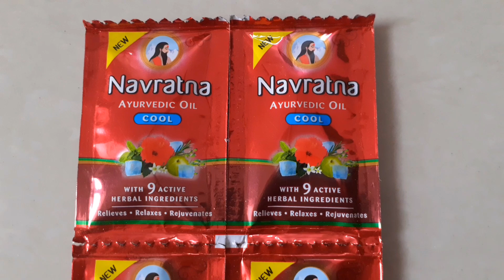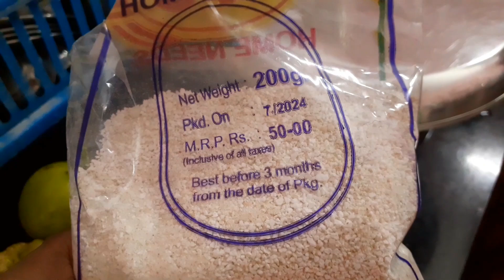ఎంతో Tastyగా బెల్లంతో చేసిన సగ్గుబియ్యం పాయసం😋తలనొప్పి వస్తే ఇలా చేస్తా🌸బిళ్ళగన్నేరు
My Morning To Evening Routine💗ఎంతో రుచిగా బెల్లం సగ్గుబియ్యం పాయసం😋పేలాల పిండి teluguvlogs garden Wardrobe Organization|Gardening|ఎంతో ఆరోగ్యకరమైన నా Bellam Saggubiyyampayasam Recipe|High Protein Breakfast|A Day In My Life Vlog